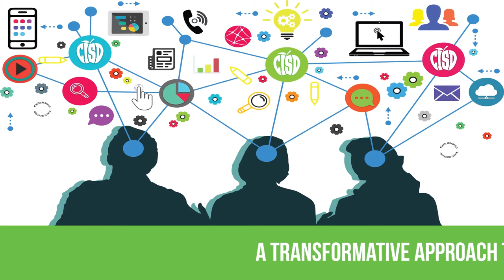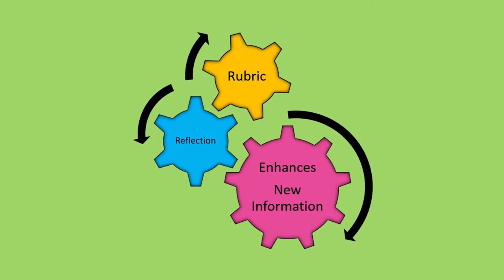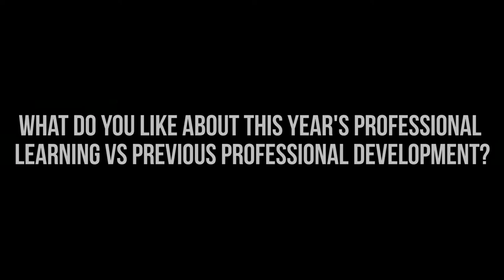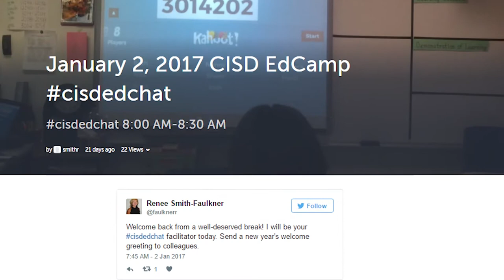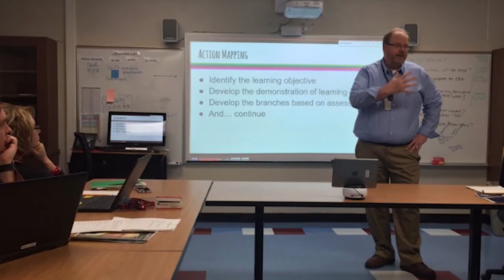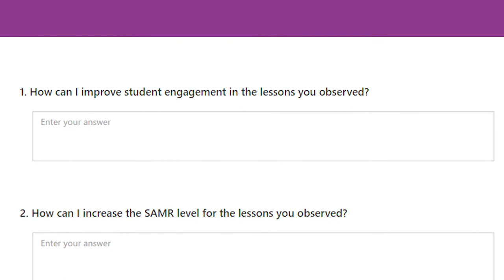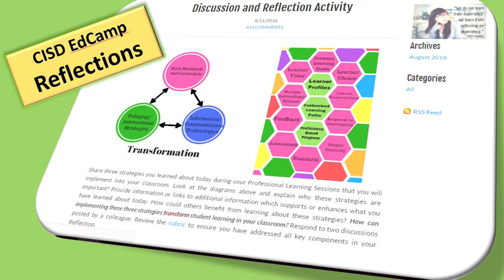A Transformative Approach To Professional Learning - Condensed